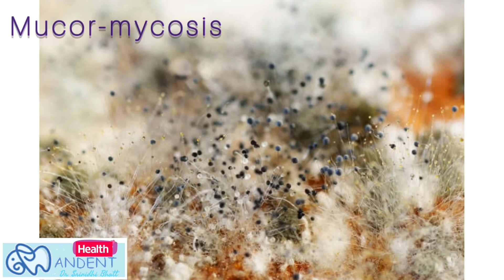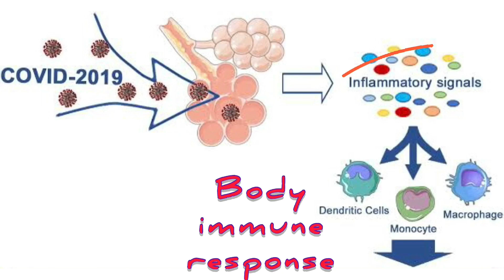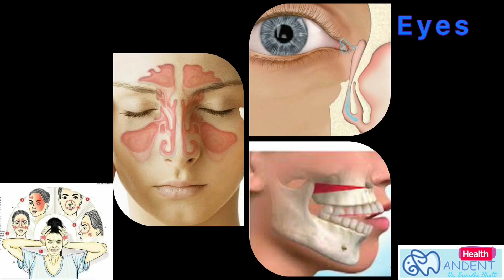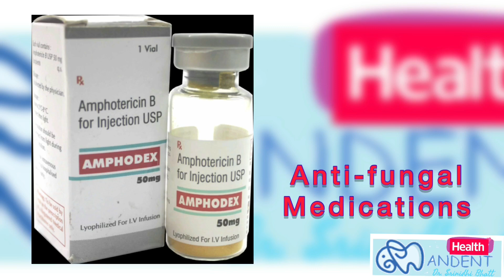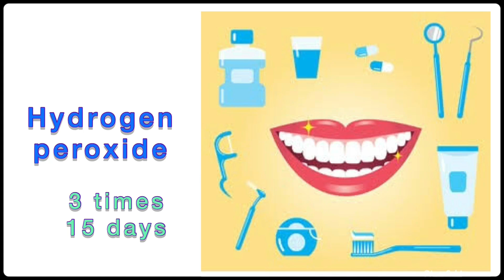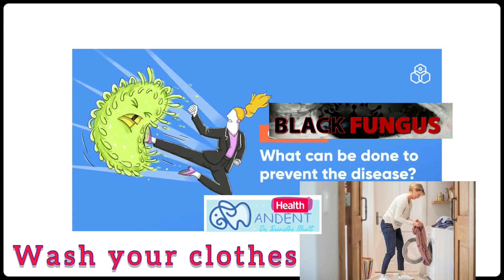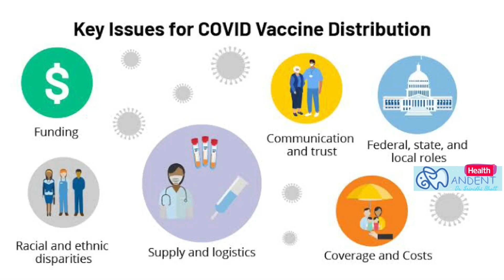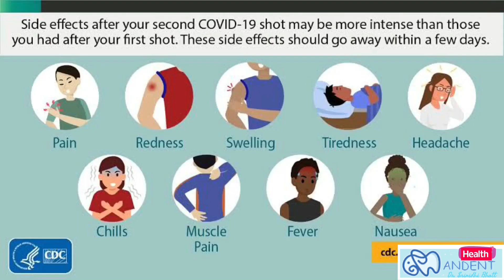COVID19 associated Black fungus : cause, signs & symptoms, treatment & prevention.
Even as India struggles to contain a deadly surge of COVID-19, doctors are now reporting cases of a rare infection called the “black fungus,” occurring among people recovering from the disease.

The fungal infection is increasingly being seen in vulnerable patients in India, as the country’s health system struggles to save lives during the pandemic.
Awareness and early diagnosis can help curb the spread of the fungal infection. After recovering from coronavirus, one should closely monitor and should not miss any warning signs and symptoms mentioned above, as the fungal infection is found to emerge even weeks or months after recovery.

This video is all about what you should know regarding black fungus and includes all causes, sign & symptoms, treatment and prevention of same.